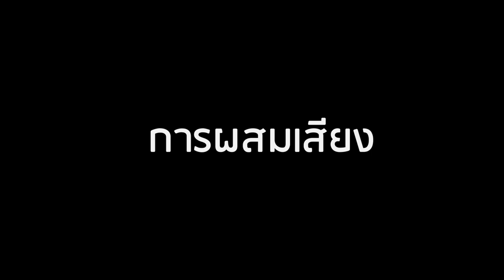รีวิว เปียโนไฟฟ้า NUX WK-400 88 Key digital piano เสียงดี ดีไซน์สวย มีระดับ By ธันยพร อัศววีระเดช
NUX WK-400
เปียโนไฟฟ้ารุ่นใหม่ล่าสุดจาก ค่าย NUX กับงานประกอบคุณภาพดี เสียงดีมากๆ และดีไซน์ มีระดับ
คุณภาพเทียบเท่าแบรนด์เนม แต่ราคาสุดจะเบาหวิว